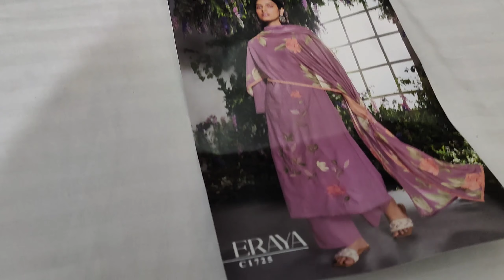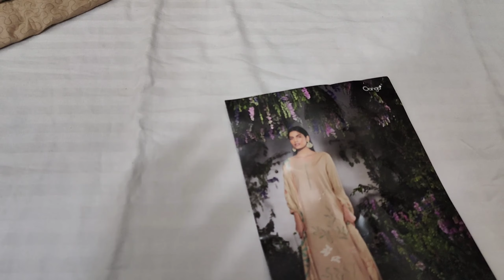Ganga Brand के बिना अस्तर वाले सूट्स ने तो कमाल ही कर दिया || 7404615590